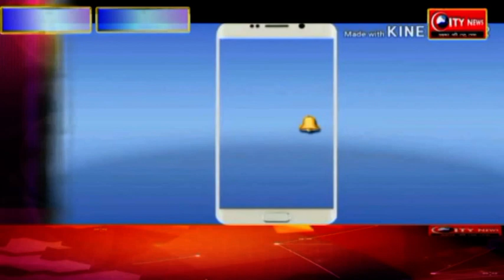डालटनगंज वासियो ने शहीद जवानो को दी श्रदांजलि